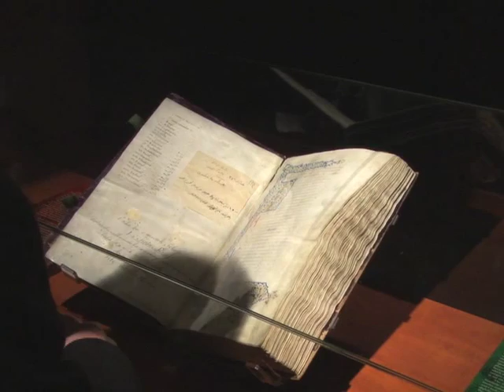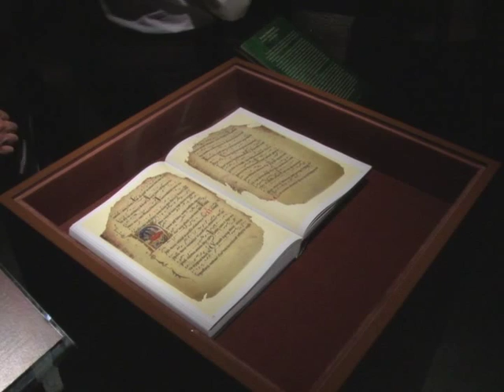A Szultán ajándéka, 2014 / The Sultan’s gift, 2014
A Szultán ajándéka – Négy corvina a Szeráj könyvtárából – corvinakiállítás, 2014
Fényképezte: Ballagó Gergely

Exkluzív corvinakiállítás nyílt 2014. április 23-án a könyvtárban.

A megnyitó utáni első látogatók.

A négy kódex, Szent Ágoston, a történetíró Polybios, a komédiaszerző Plautus és a humanista Trapezuntius művei, kiválóan reprezentálják az egész egykori Corvina Könyvtárat, hiszen található közöttük itáliai kézirat, de olyan is, amely a Mátyás alatt létesített budai könyvmásoló- és miniátorműhely munkája. Három kódex eredeti, pompás bársonykötését viseli, amely szintén a budai műhely könyvkötőjének mesterségbeli tudását dicséri, aki Mátyás reprezentatív könyvtára számára egyedi kötéstípust fejlesztett ki.

A 15. századi kódexek mellett további eredeti török kéziratok is kiállításra kerülnek az Országos Széchényi Könyvtár anyagából. A kiállításon az eredeti corvinák megtekintése mellett facsimile és digitális corvinák lapozgatására is nyílik lehetőség. Megtekinthető lesz az „Isztambuli antifonálé” másolata is, amelynek eredetijét Isztambulban, a Topkapi Szerájban őrzik. Az 1360 körül készült kódex az Anjou-kori magyar könyvkultúra kimagasló emléke.

The Sultan’s gift – Four corvinas from the Seraglio library – corvina exhibition, 2014

Photographed by Gergely Ballagó
An exclusive corvina exhibition will be opened on April 23, 2014 in National Széchényi Library.

First visitors after the opening ceremony.

The four codices, works by Saint Augustine, historian Polybius, comedy playwright Plautus and humanist Trapezuntius, provide an excellent representation of the onetime Corvina Library, since both Italian-made manuscripts and ones made in the book copying and illuminating workshop set up in Buda under King Matthias’ reign can be found among them. Three of the codices feature their original, splendid velvet binding, also made by the inventive book binder of the Buda workshop, who had developed a unique binding type for King Matthias’ representative library. In addition to 15th-century codices, several original Ottoman manuscripts kept in National Széchényi Library will also be on display. Not only can visitors have a look at the original corvinas presented at the exhibition, but also they will have an opportunity to turn the pages of digital corvinas. Facsimile of the so-called “Istanbul Antiphonal” will also be exhibited, the original of which is kept in the Topkapı Seraglio in Istanbul. The codex, made around 1360, is a prominent representative of Hungarian book culture in the Anjou era.